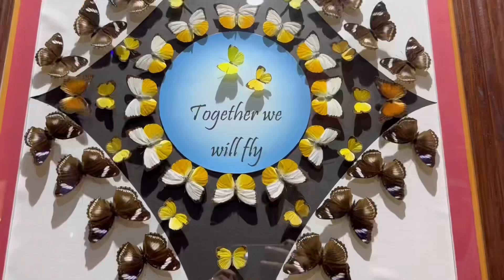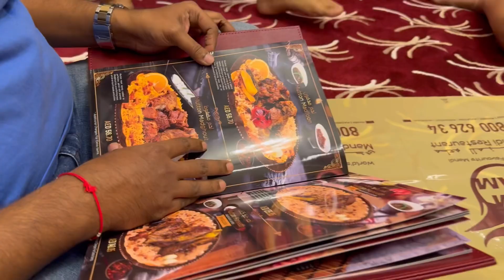Day2 Part1 - Butterfly Garden | Famous ZamZam Mandi of Dubai | Travel da Tadka | EP5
Day2 - Butterfly Garden | Famous ZamZam Mandi in Dubai | Travel da Tadka | EP5